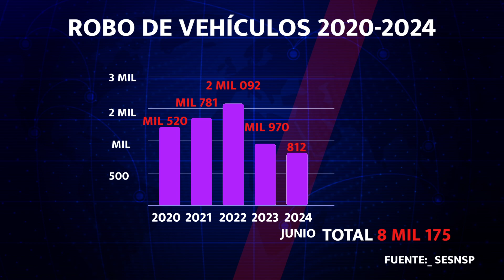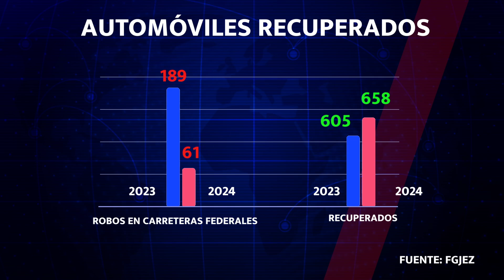BAJAN CARPETAS DE INVESTIGACIÓN POR ROBO DE AUTOS: EN LO QUE VA DE 2024 SE HAN RECUPERADO 658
Aunque el robo de automóviles disminuyó de 2022 a junio de 2024 en Zacatecas, este delito se sigue presentando, pues de acuerdo al Semáforo Delictivo el territorio zacatecano se encuentra en color amarillo, un antecedente a la alerta roja.